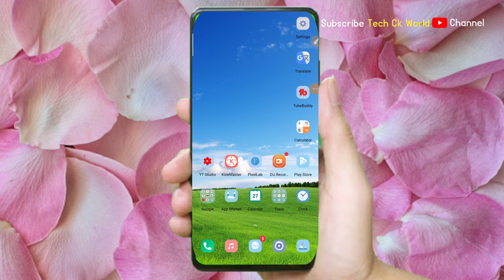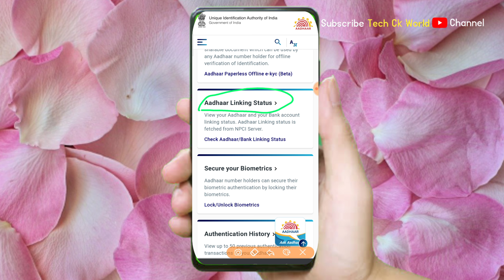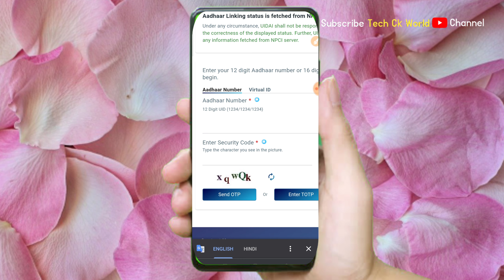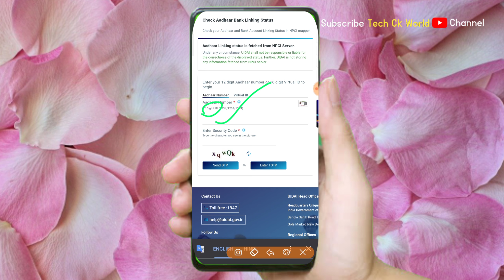Aadhar Card Bank Se Link Hai Ya Nahi Kaise Check Kare 2021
Topic : Is Video Me Mai Aap Ko Bataunga Ki  Aadhar Card Bank Account Se Link Hai Ya Nahi.